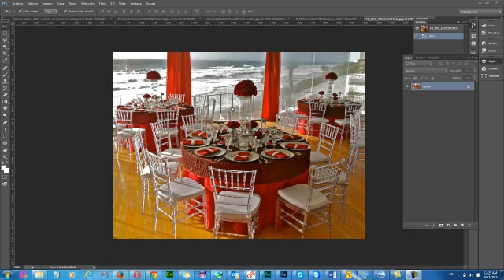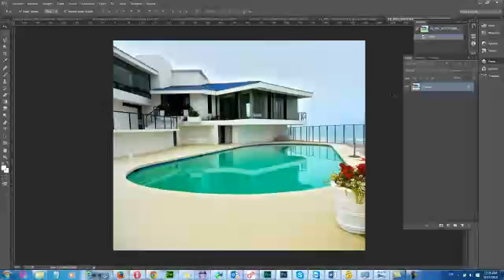Correccion error photoshop "No se ha podido cumplir por que ha ocurrido un problema ... JPEG"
Corrección para el error photoshop "No se ha podido cumplir por que ha ocurrido un problema al analizar los datos JPEG"

Could not place [image] because a SOFn, DQT, or DHT JPEG marker ismissing before a aJPEG SOS marker

Gracias a todos por sus comentarios, agregenme a sus redes sociales y suscribanse para nuevos videos, tambien si alguno tiene algún problema en el que le pueda ayudar y encontrar la solucion haremos un video, exito a todos.

No olviden subscribirse a este canal, dar like y compartir, gracias por ayudarme a que este canal crezca.